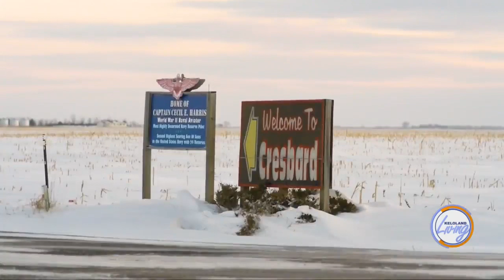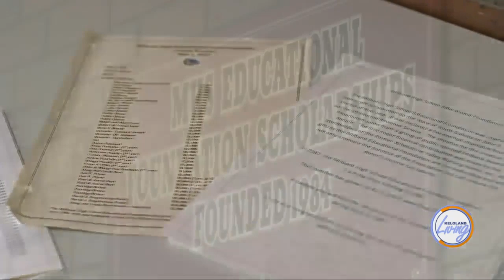KELOLAND Living: On the Road episode 13 preview